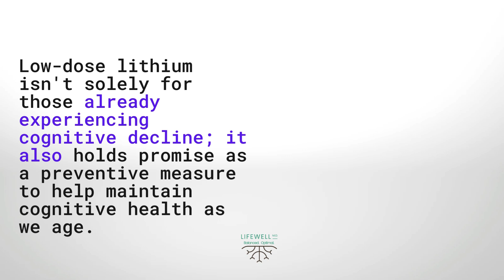Why You Should Consider Low-Dose Lithium for Cognitive Health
Dementia affects millions worldwide, highlighting the urgent need for effective solutions. While traditional treatments offer some help, low-dose lithium-a simple yet potent element-shows promise in protecting brain cells, reducing harmful protein buildup, and enhancing cognitive function. Research is advancing, offering hope for a brighter future.

Don't hesitate to get in touch with us today!